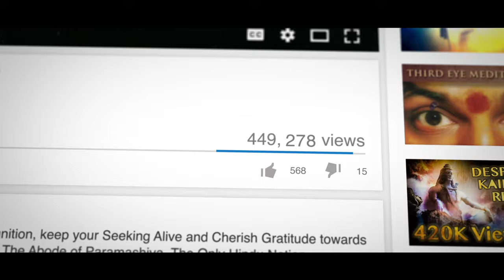Today's World (Maya Matrix) is Against Your Enlightenment..! The Conspiracy .. Listen..!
A Click I had while being parked in front of a Hamburger Ad

Anandamaga Irungal ..!
Be Blissful ..!